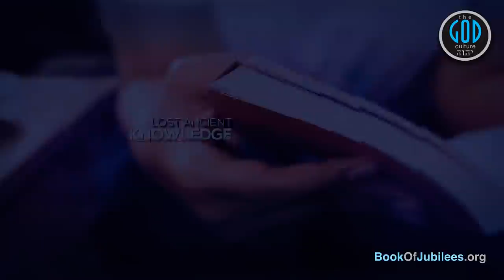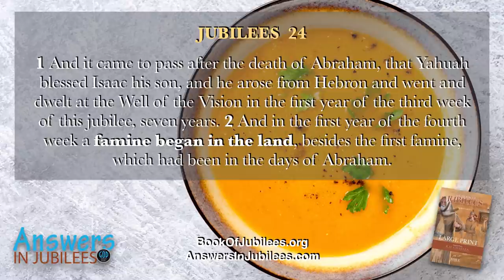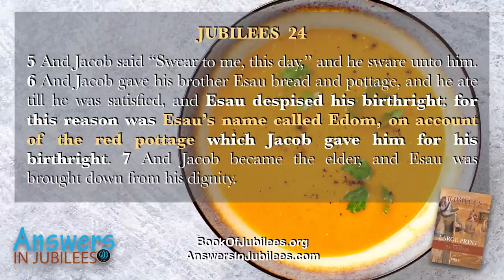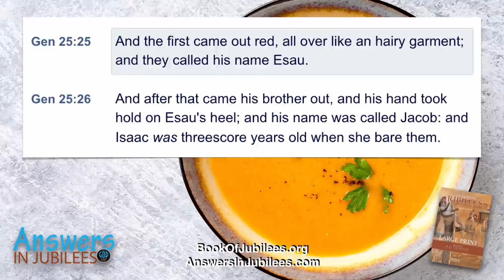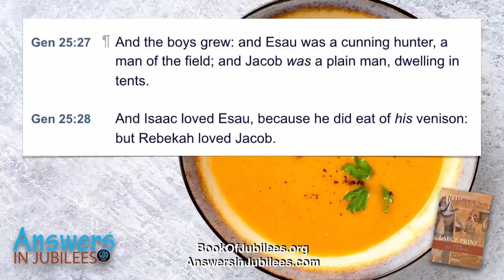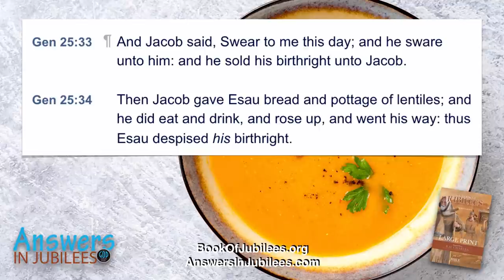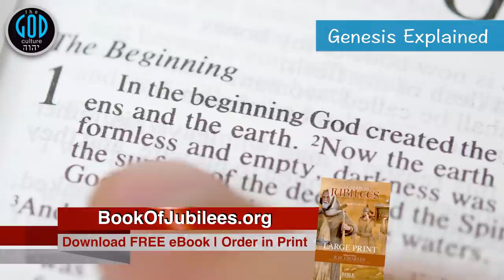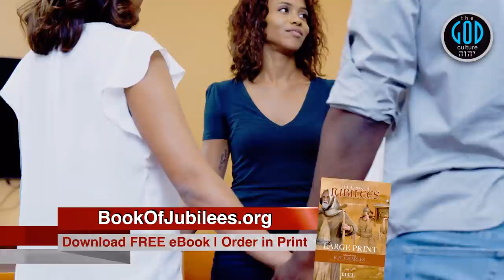Did Esau Have Red Hair? The Birthright Sold. Answers In Jubilees 43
Many may have heard the Rabbi claim that Esau was Jewish because he had red hair. However, is this even true? Jubilees once again answers this question proving the Rabbis wrong again. It also provides more detail on the birthright of Esau that once again brings clarity. Yah Bless.

2Esdras.org
BookOfJubilees.org (Now Available With Color Maps & Interior Overseas!)
RestSabbath.org
LeviteBible.com
FirstEnoch.org